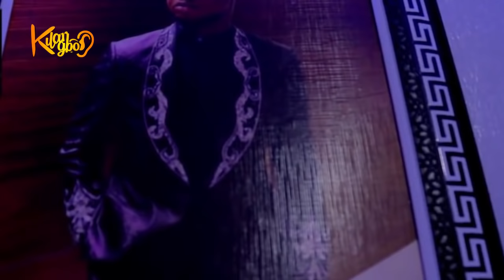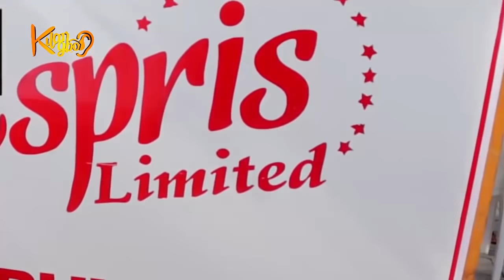BRODA SHAGGI, NOLLYWOOD ALL STARS REJOICE WITH IYABO OJO'S BIG ACHIEVEMENT AS HARD WORK PAYS OF